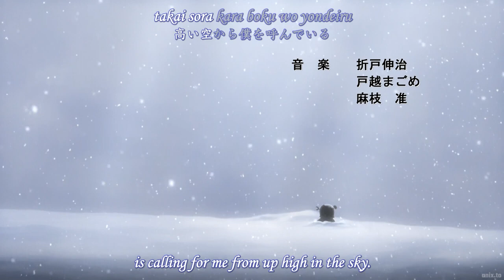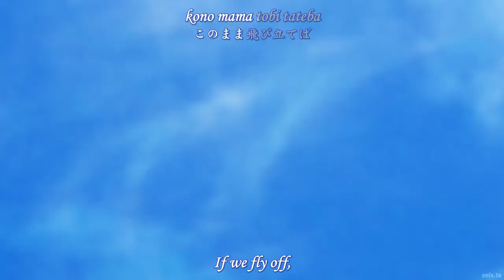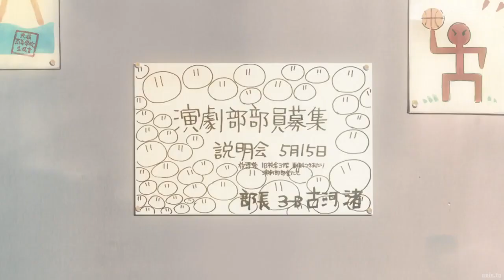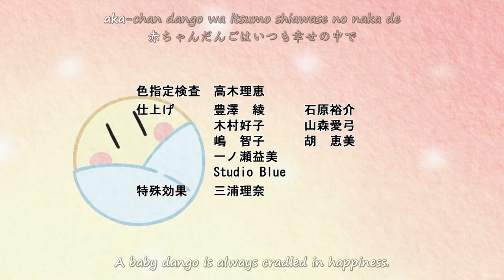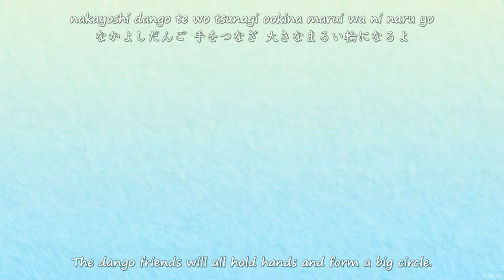Clannad | season 1 | Episode 3 | eng sub | Rom-com Anime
Clannad Full series eng dub isekai

       Here am going to upload anime series everyday one episode
      If you want a specific anime message in comment section in videos
  hello guys new video is out